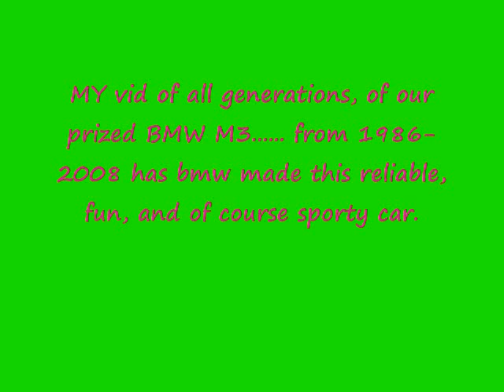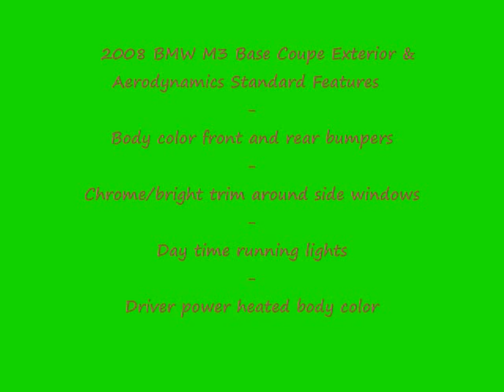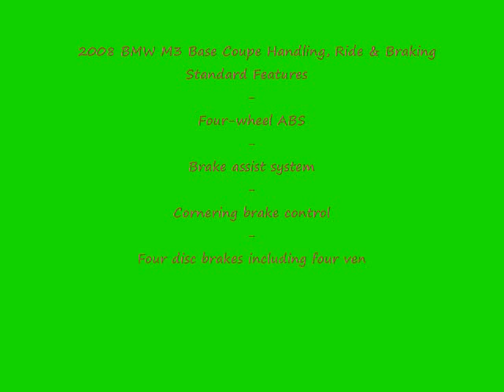BMW M3 GENERATION.......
I think this will brighten bmw fans up. xD watch and plz comment..